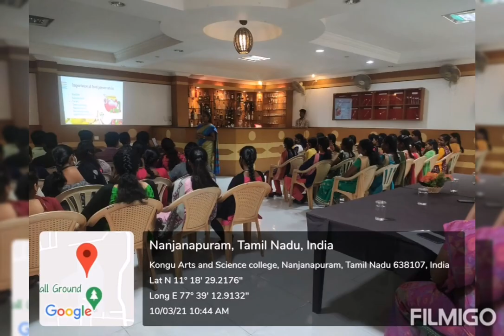Mushroom cultivation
Bio tech Department, KASC, ERODE